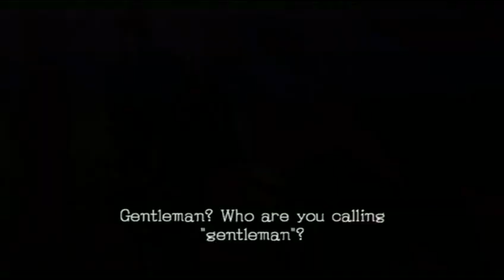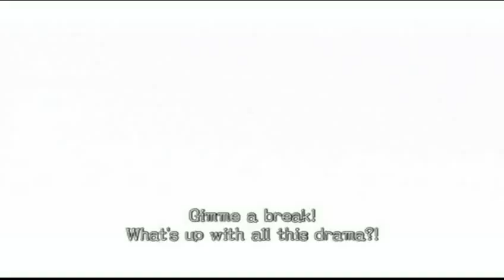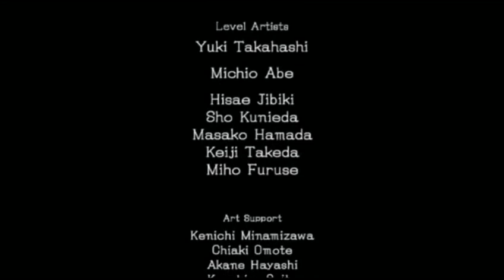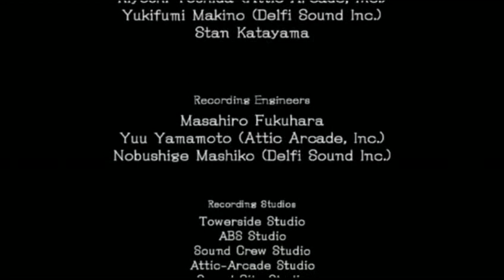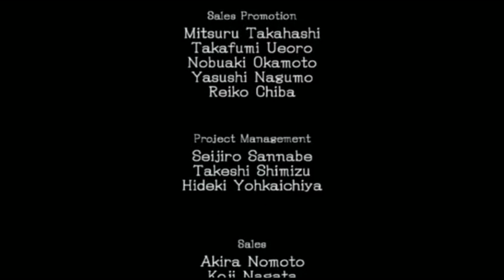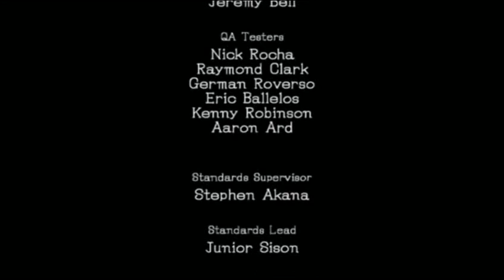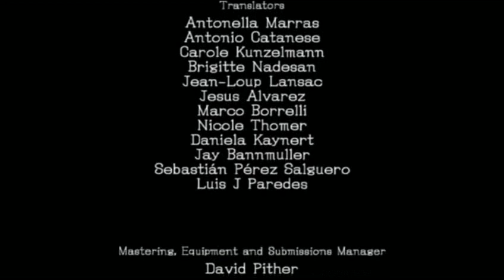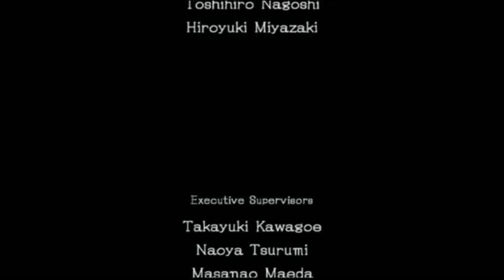SONIC AND THE BLACK KNIGHT: Русская озвучка